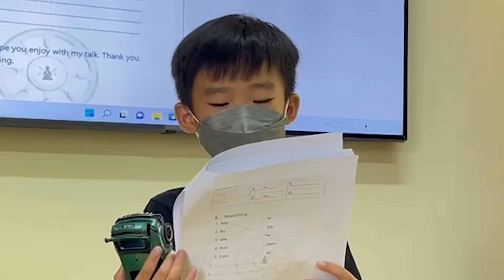Pal Education - Cultivating Gratitude